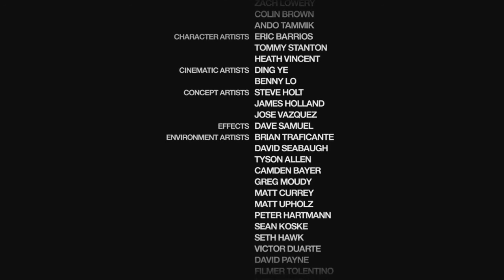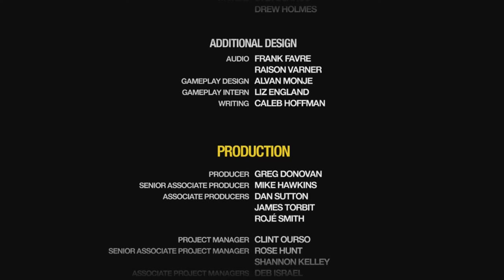Saints Row 2 #28 - The City Is Ours... Again.